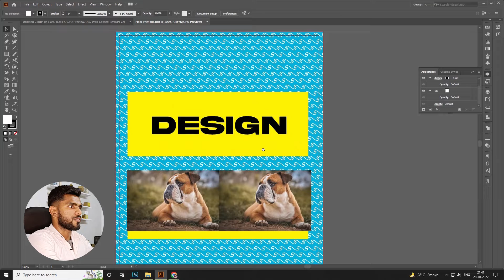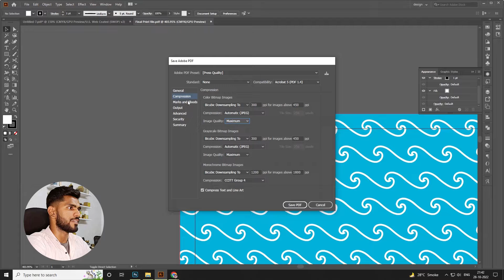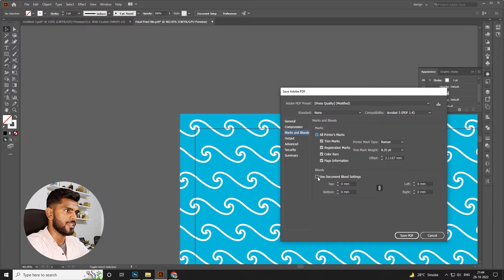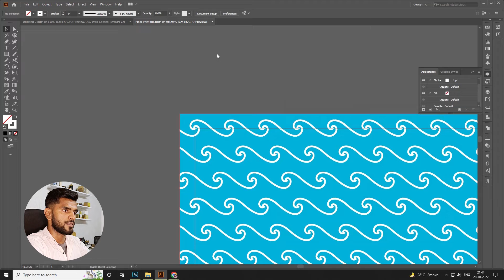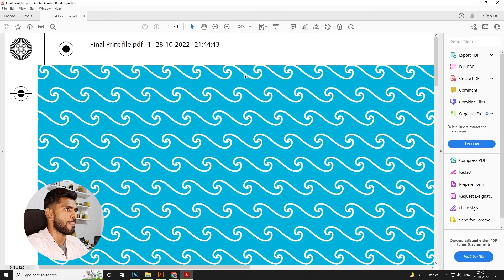Do This BEFORE You Print Adobe Illustrator Printing Tips & Tutorial | Part 2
In this video, We'll learn how to ready print final file | Print ke Bare me Puri Informations

Keep Supporting me So I can continue providing free content !!